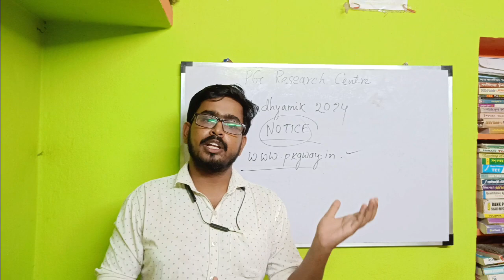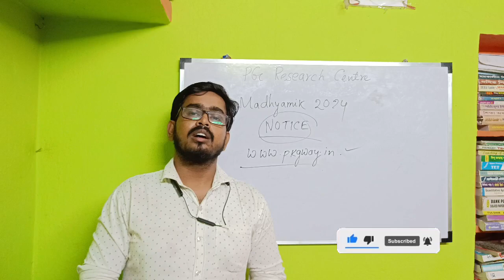Madhyamik English Suggestion 2024,Topic-Notice, Suggestion of English of Madhyamik Examination 2024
WBCS, RAIL, SSC, GROUP D, GROUP C
ARMY, MTS,CRPF, TET, CTET, PO, IBPS, POLICE, CONSTABLE,Nursing, School Service,NEET,
Questions & Answers, Active and Passive voice with modal., Report, Notice, Test Paper, Online Examination & Result.

WBCS, RAIL, Preposition WBCS, MTS SSC, RAIL#PO,IB, IBPS,Nursing, GROUP D, GROUP C
ARMY, MTS,CRPF, TET, CTET, PO, IBPS, POLICE, CONSTABLE,
Grammar for all competitive examination
Job preparation. How to prepare for a job?
English Examination, English for Class -X, Class-Xi,Class-Xii,Class-ix, class-vii,Class-VIII. English for all examinations.
English Grammar Coaching CCentre
English
How to learn English easily?
English Coaching Centre
English English English.
Grammar Coaching Centre